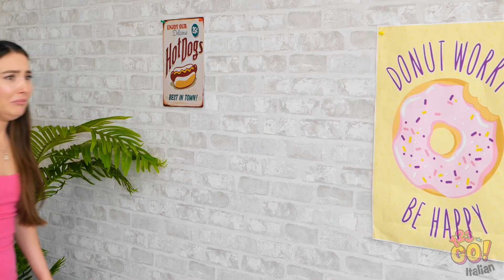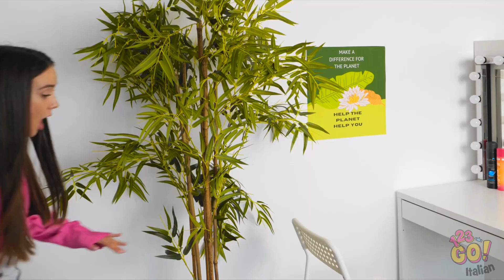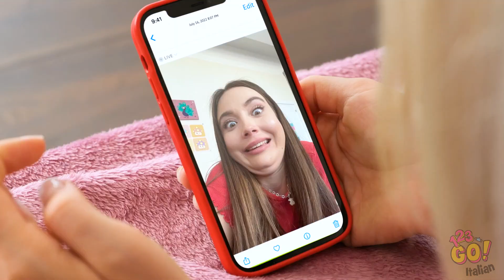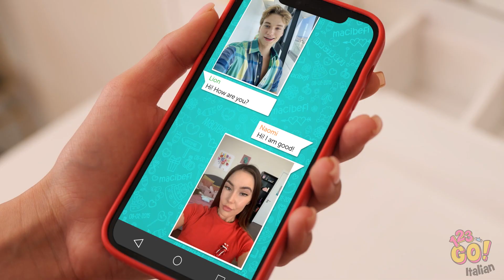I MIGLIORI GADGET DI BELLEZZA || Da Nerd a Popolare! Fantastiche idee per i capelli su 123 GO!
Abbiamo provato i migliori hack e gadget TIKTOK! 🤩 Guarda il VIDEO per vedere la trasformazione da ragazza NERD a POPOLARE! 😍 🥰 Avresti voluto conoscere prima questi trucchi e gadget di bellezza? Beh, sempre meglio tardi che mai!